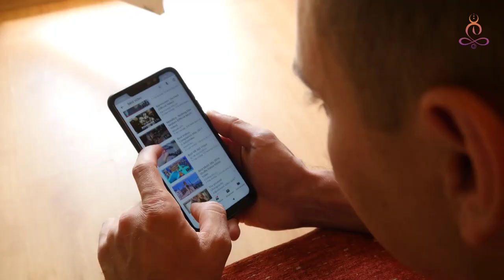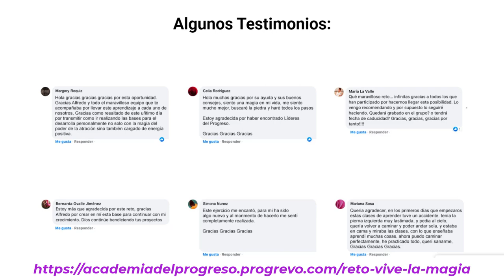3 razones por las que elegimos a la persona incorrecta como pareja con Carolina Fernández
❓🤔 Alguna vez te has preguntado ¿Por qué a veces elegimos a la persona equivocada?😑 Quizá sí, y supongo también que te puedes sentir identificado😊 con esto como muchos de nosotros, y es que luego de una ruptura amorosa llegamos a cuestionar el por qué nos encontramos con personas equivocadas en el camino, pero lo bueno de todo es que aprenderemos a través de 3 claves cuál es la razón por lo que esto pasa y el gran aprendizaje oculto que probablemente hoy no estés viendo.

En este episodio de tu podcast Progresando Ando Alfredo De Vanna anfitrión del programa estará conversando con Carolina Fernández quién a lo largo de su vida ha estudiado diferentes ramas como yoga, astrología y ciencias ocultas, administración de empresas y luego 📐 diseño gráfico, pero apasionada por la astrología desde sus 23 años, y junto a ella podrás profundizar en este tema y encontrar algunas respuestas interesantes.🌟

🎙️Recuerda que tenemos un área exclusiva de membresía en donde podrás escuchar todos nuestros podcasts y podrás obtener un recurso digital de este episodio y de todos los anteriores que te ayudarán con tu crecimiento y desarrollo personal.🎙️

🚨 Puedes seguir también a nuestra invitada Carolina Fernández en su cuenta de instagram

Notas del episodio:
Minuto 07:20 Conoce un poco de la historia de Carolina y cómo encontró su pasión en la astrología
Minuto 16:00 Descubre ahora, las 3 razones por las cuáles “elegimos” a la persona incorrecta de pareja
Minuto 26:10 ¿Sabías que existen dos actitudes a partir de tus vulnerabilidades?
Minuto 34:22 ¿Cómo puedes establecer una relación a largo plazo?
Minuto 41:22 Consejos para aplicar cuando tu pareja requiere otra forma de afecto
Minuto 53:48 Descarga en nuestra plataforma TU carta Natal de Venus
Minuto 54:46 BONUS: Conoce los 3 clics que debes evaluar al momento de estar con una persona como pareja y tomar en consideración

⚠️De este episodio obtendrás: Las 3 Razones por las que sentimos que elegimos la persona incorrecta explicadas por Carolina Fernández.